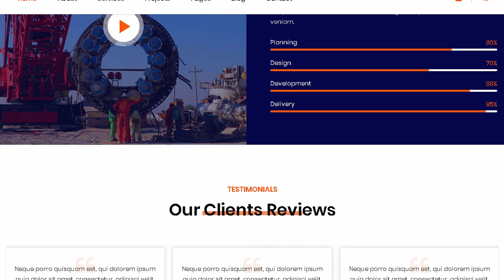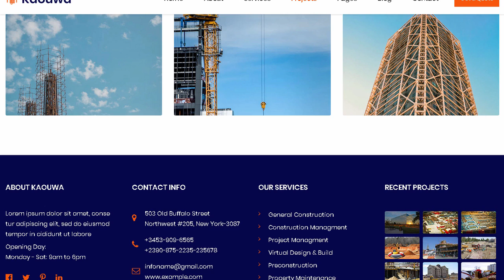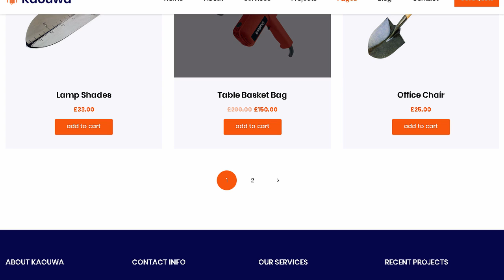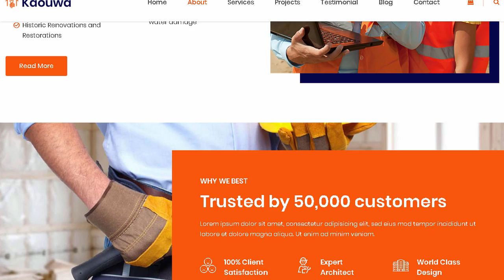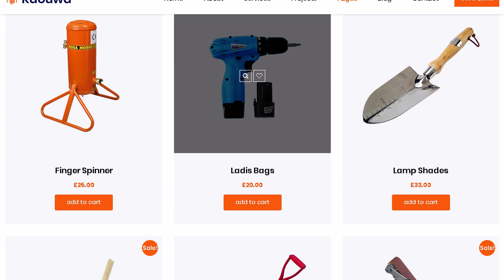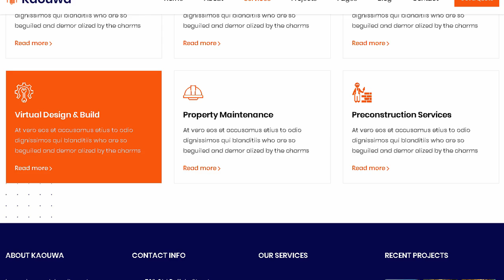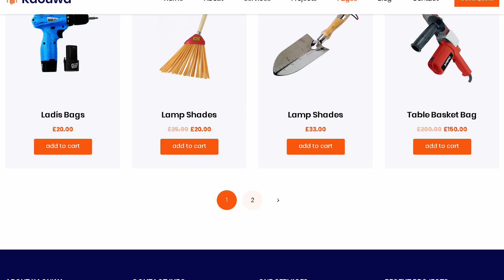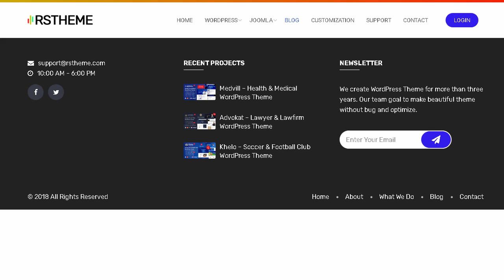Kaouwa - Construction & Building HTML Template | Themeforest Templates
Download Kaouwa - Construction &amp; Building HTML Template | Themeforest

OR

Kaouwa Construction &amp; Building is a clean. unique and modern construction business template specifically designed for construction. building. architect. plumbing and other business. This templte include less file so you can change template color easily without any hassle. It&rsquo;s 100% fluid responsive &amp; fits any device perfectly. By using this template you can easily build your own website just you like it.!

Features:

03 Unique Awesome Home Pages

20+ HTML Templates Available

Project Pages with Single Project Page

Service Pages with Single Service Page

Modern Blog Layout

100% Fluid Responsive &amp; Fits any device perfectly

Bootstrap v4

W3C validated

Cross Browser Compatiable

Google Font

Parallax Effect

Clean &amp; Commented Code

Sticky Menus

Multiple Pages

Blog Pages

Valid HTML5 &amp; CSS3 Files

Quick. Dedicated &amp; Professional Support

Well Documented &amp; More&#8230;

Flat Icons

Note: All images are just used for Preview Purpose Only. They are not part of the template and NOT included in the final purchase files.